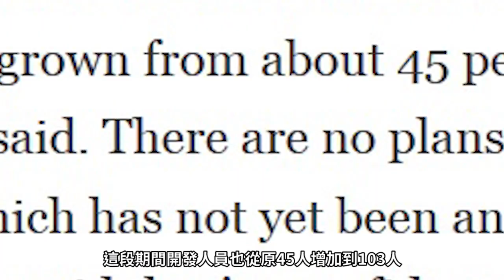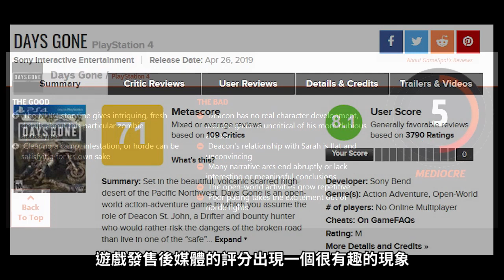《往日不再 Days Gone》沒有媒體評價說的那麼差│蠢羊聊個Game